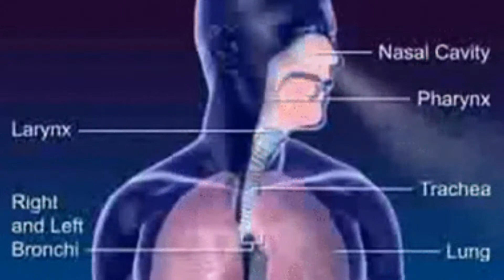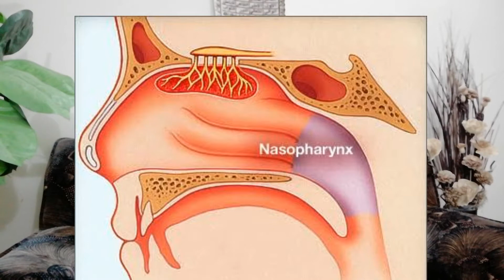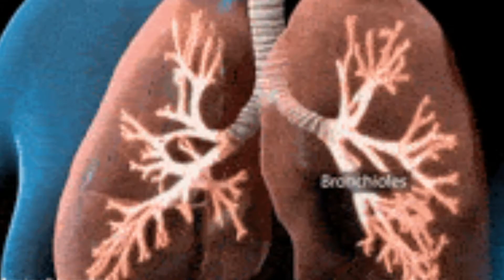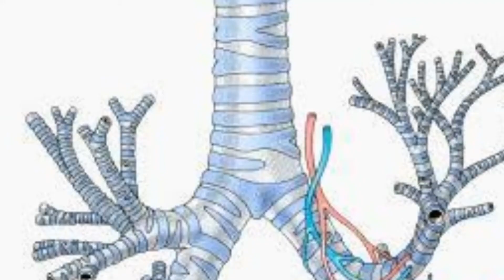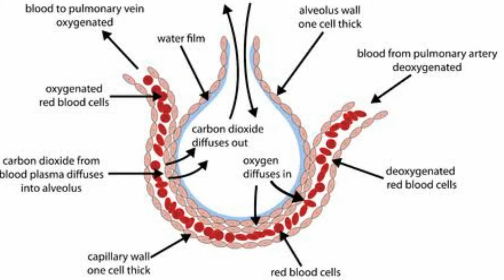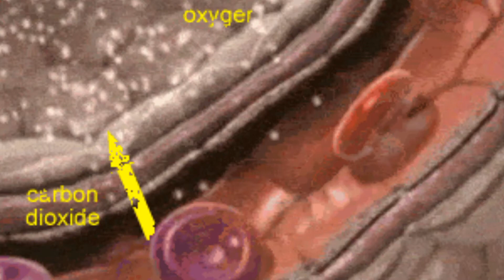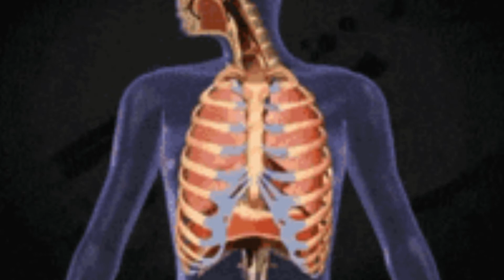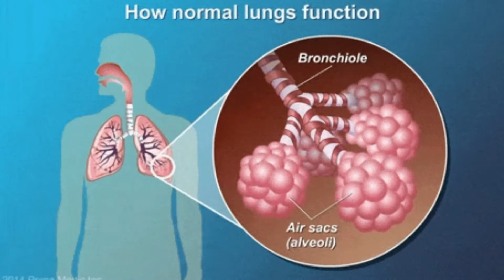Human respiratory system general knowledge | how the respiratory system works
Professional health advice is provided by qualified doctor about  your daily health and fitness issues. Nutrition, diet and overall health is discussed and best solutions are given.
Dr Muhammad Asif Younas
G 9 markaz , Islamabad
Video collection: